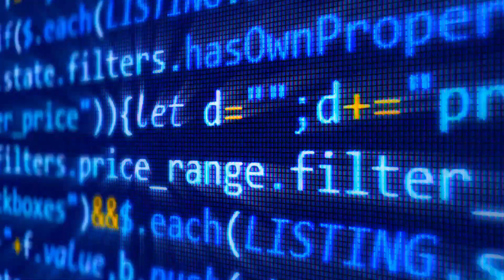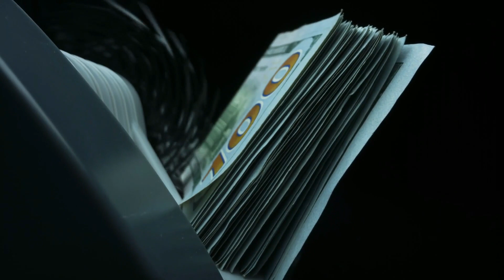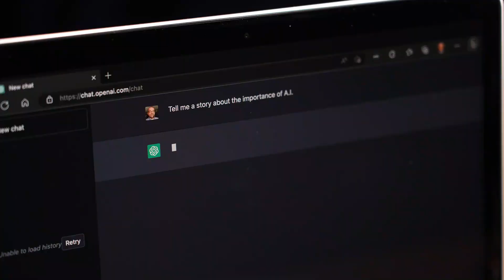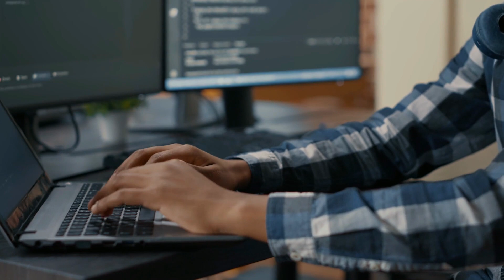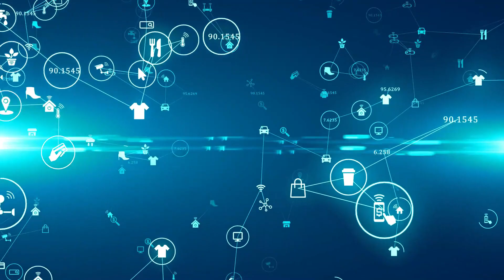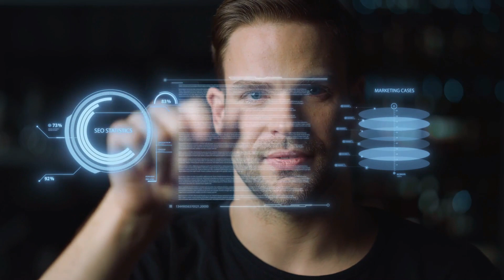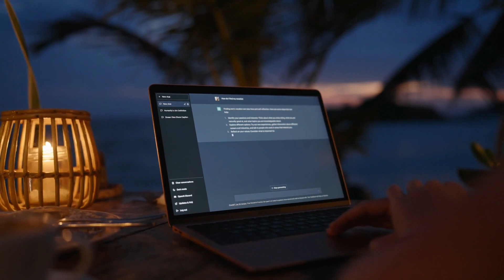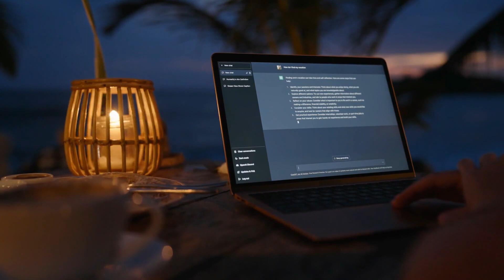Artificial Intelligence | AI Stock Footage | Free Stock Video Footage | SOCK MANIA OFFICIAL